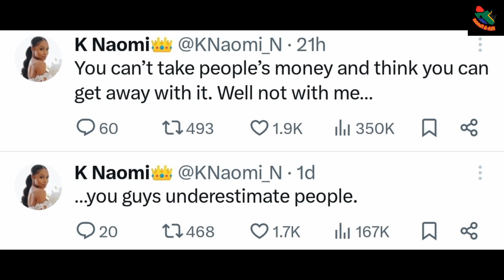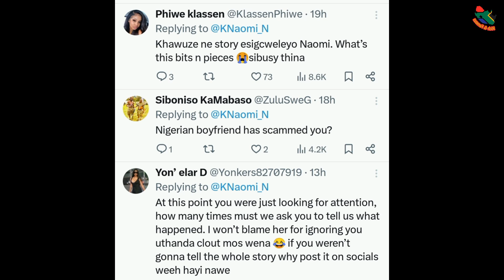K Naomi Alleges Influencer Aluta Maqoko Owes Her Money.